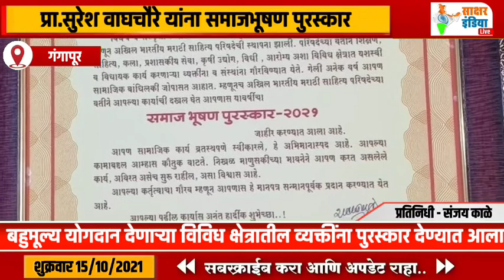गंगापूर । बहुमूल्य योगदान देणाऱ्या विविध क्षेत्रातील व्यक्तींना पुरस्कार देण्यात आला....